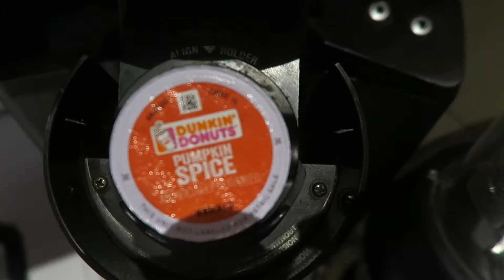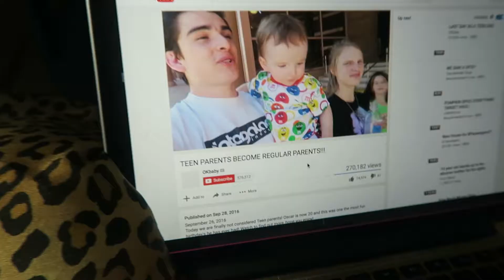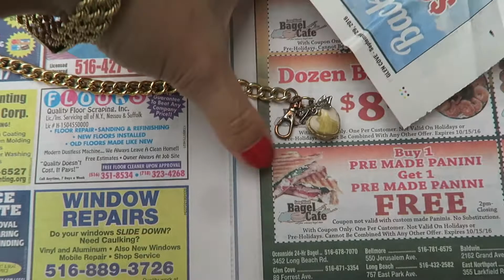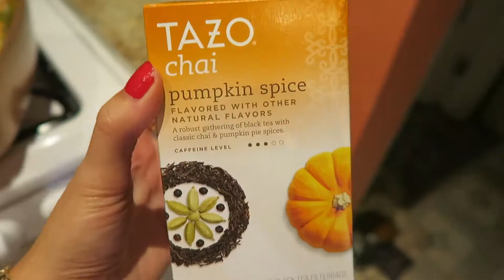FALL CLEANING | ORGANIZING MY JEWELRY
Today I organize and clean all my jewelry. It's fall cleaning, and I get rid of jewelry pieces I never wear anymore. I also catch up on  Mysteries of Laura, and OKbaby vlogs.

SNAIL MAIL:
LifeWithLina